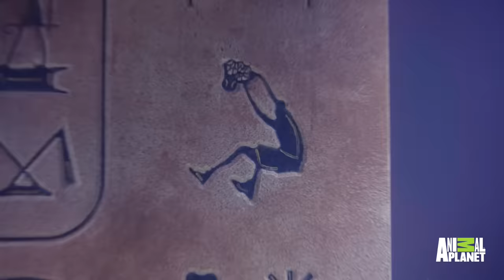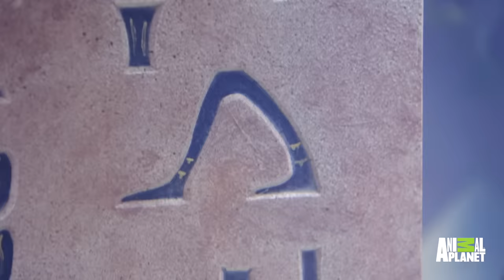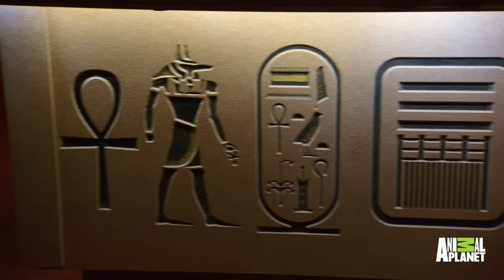Shaq's New Tank Makes Him Walk Like an Egyptian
Shaquille O'Neal finally gets to see his Egyptian-themed room for his new grouper tank.

Catch TANKED Fridays at 10/9 on Animal Planet!